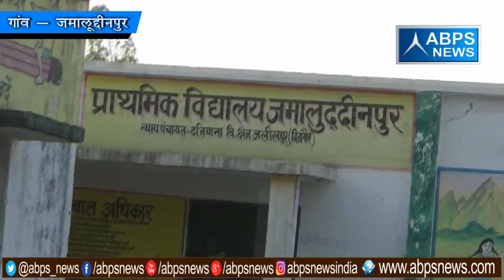गांव - जमालूद्दीनपुर , ब्लॉक - जलीलपुर, जिला - बिजनौर